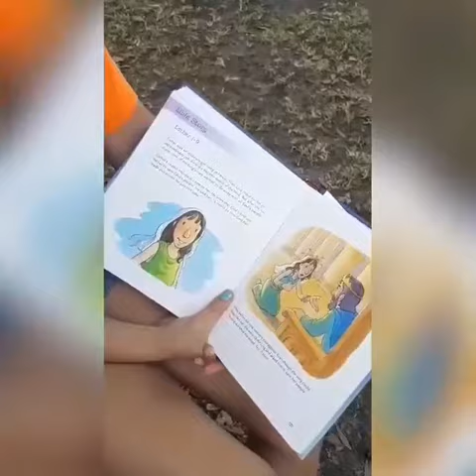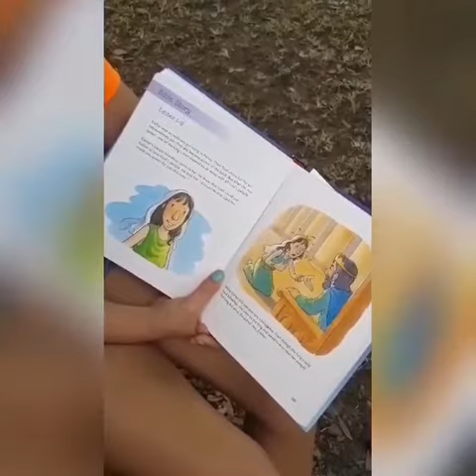Preschool 1st edition